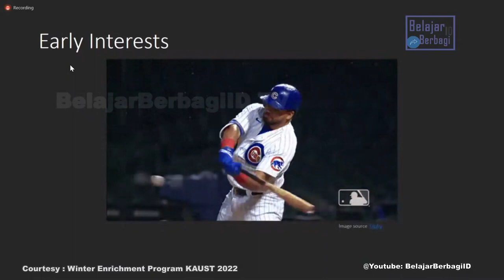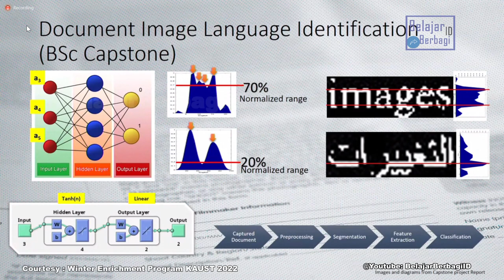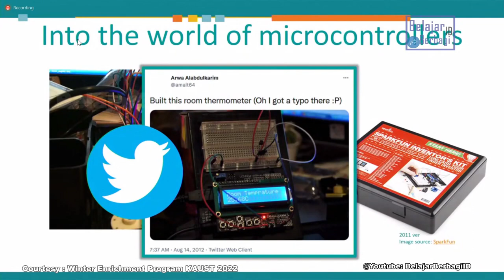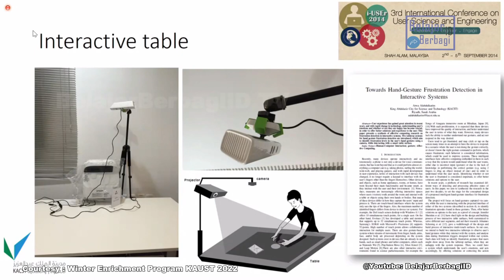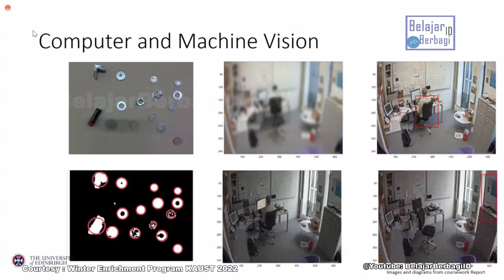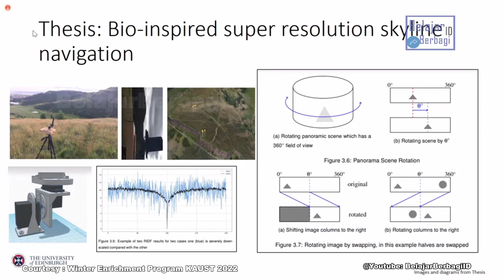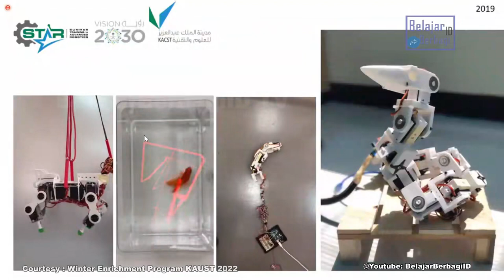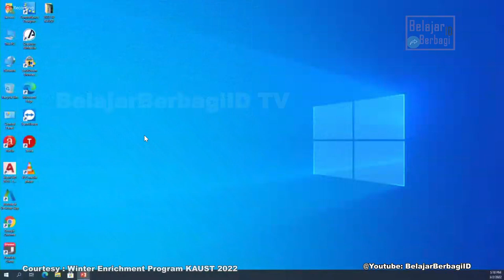[Riset Robotika] A Journey Into the world of Robotics - KAUST WEP 2022 - Artificial Intellegence -ML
Bagaimana Riset Terbaru Robotika di tahun 2022. Simak Full Video ini.